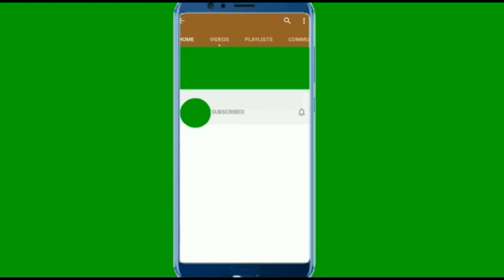Самая редкая мутация обнаружилась во время осмотра этой собаки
В октябре на автостоянке, возле магазина в британском городе Пемброк был найден брошенный щенок спаниеля, женского пола. При осмотре оказалось, что у него редкая мутация - две дополнительные лапы. Щенку дали кличку Ариэль, в честь диснеевской русалочки, потому что эти две лишние лапы были не рабочими, и волочились за ним как русалочий хвост. Помимо двух лишних задних лап, выяснилось, что у Ариэль еще и двойная половая система. При этом во всём остальном, щенок был здоров, и вполне бодр.